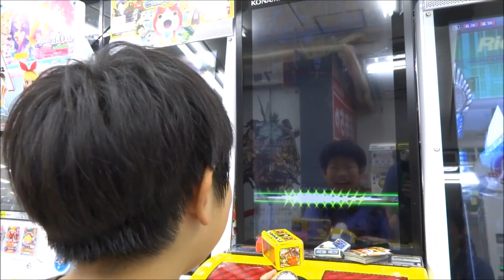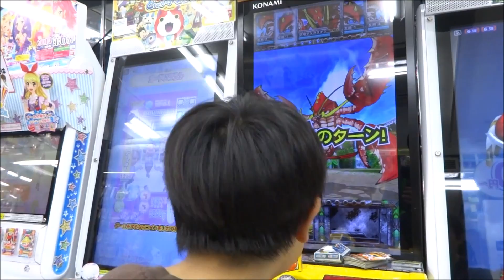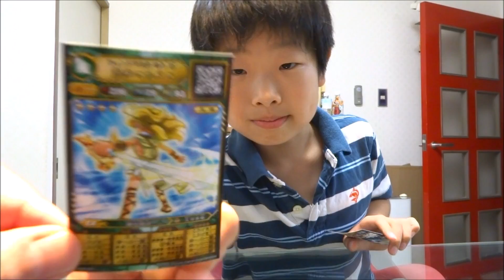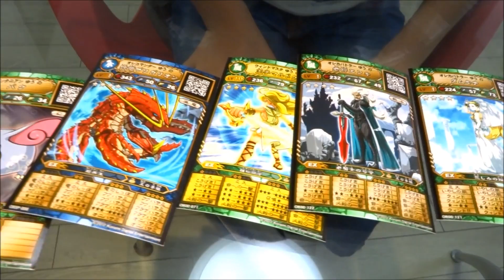オレカバトル vs 鋏竜ザリガリオン | オレコマンド期間幻定モンスター | HARU-Slam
★ ORECABATTLE | モンスター列伝 オレカバトル 再生リスト

8/17-24のオレコマンド期間幻定モンスター 「鋏竜ザリガリオン」です。